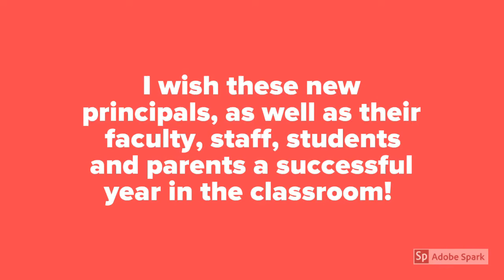Welcome three new principals to the North Shore